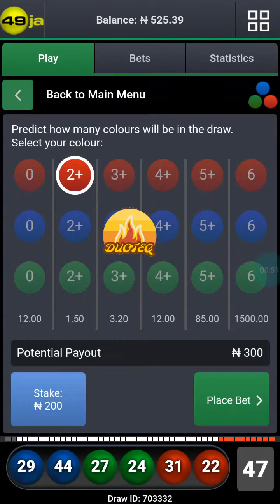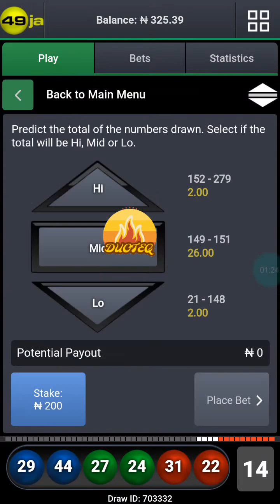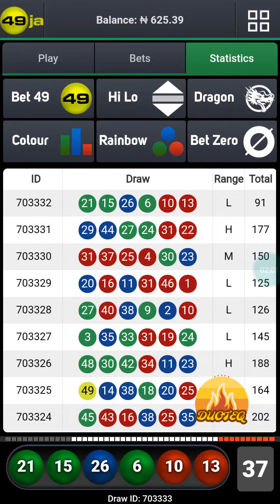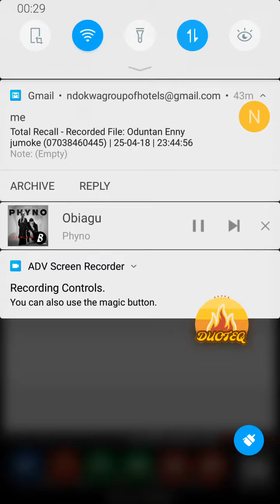49ja latest color trick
Getting your winning made easy @duoteq